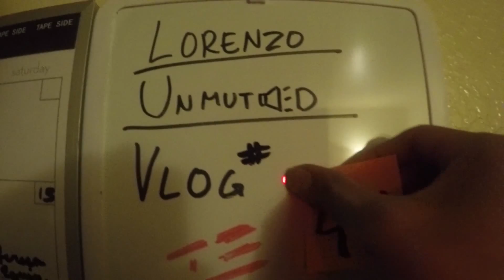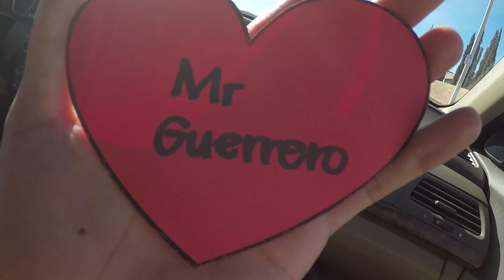Vlog #44: DeadPool!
Songs:
"Strangers" by Da-P
"Heatwave" by Billboard